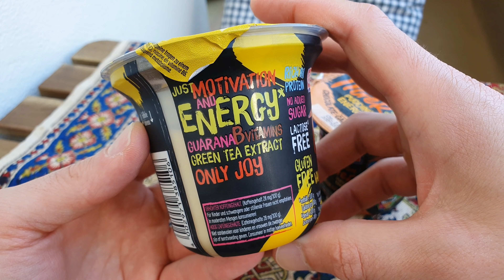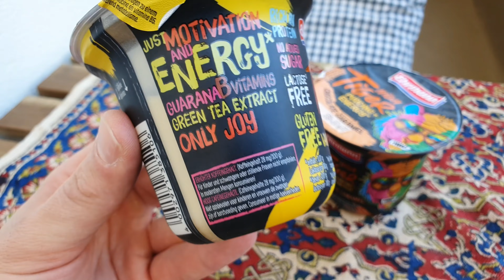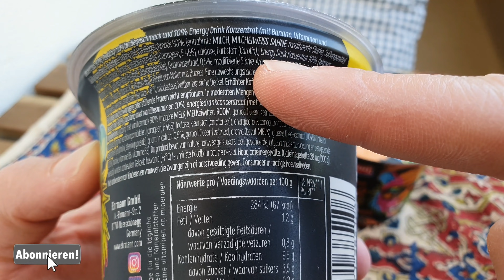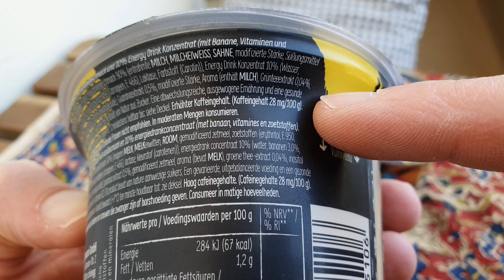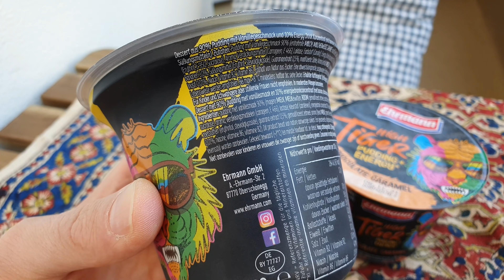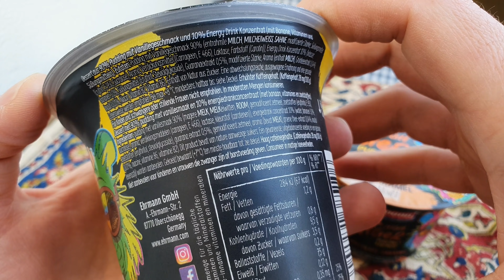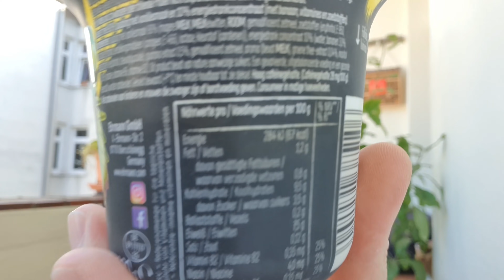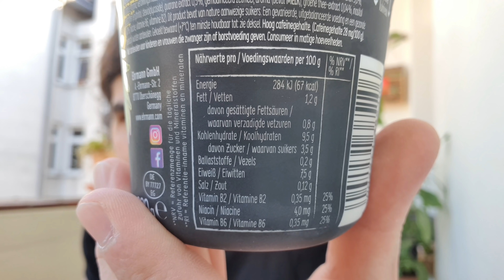Ehrmann High Tiger Pudding (Energy + Protein) | Was soll das?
Ich teste für euch die neuen Ehrmann High Tiger Pudding mit Energy und Protein. Ohne Zuckerzusatz, kein Gluten, Laktosefrei, Blabla. All die schönen Buzzwords...